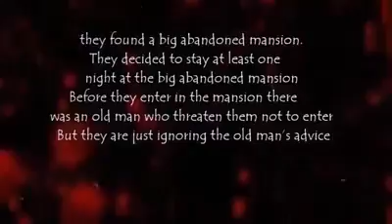"BIG RED DOLL" TRAILER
Gr. 11 TVL-B (Sat. sa January 2020 gi buhat nya pag ka Monday kay Lockdown na nationwide😢)

Cast:
Joyce Comontas Labin
Eric Oplenaria
Alexjean Dela Cruz
Therese Dadula
Jelah Pagaran Buslon
Char Chelle Cempron
Bhernadeth Deligero
Riza Mae Joy Alivio
Judylyn Gabriella Lisbos

Video/Edited by: @joycelabin